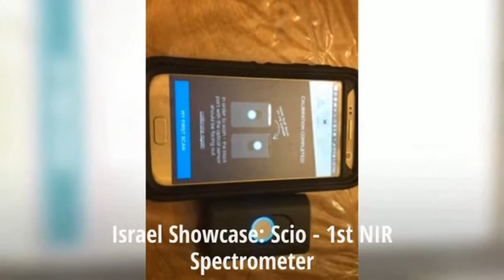AIPAC Celebrate Israel Evnet Featuring Hillel Fuld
AIPAC Queens hosted its second Celebrate Israel lecture series on Sunday, January 7th featuring Hillel Fuld. Hillel is an entrepreneur, journalist, vlogger, and leading startup advisor. Hillel has over a decade of marketing experience with leading Israeli and Silicon Valley startups and currently collaborates with many global brands in an official marketing capacity including Google, Oracle, Microsoft, Huawei, and others. Hillel is Co Founder and Chief Marketing Officer at ZCast, a company taking on the pain of modern audio broadcasting and he also covers the dynamic local tech scene for many leading publications including Entrepreneur magazine, Inc, TechCrunch, Mashable, The Next Web, Business Insider, The Huffington Post, Venturebeat, and others. Finally, Hillel mentors startups across Israel in different accelerators including The Google Launchpad, the Microsoft Ventures accelerator, Techstars, The Junction, and more. Hillel has been named Israel’s top marketer, has been featured on CNBC, Inc, and was dubbed by Forbes as “The Man Transforming Startup Nation to Scale-up Nation”. Hillel has hundreds of thousands of followers across the social web and can be found on Twitter at @Hilzfuld